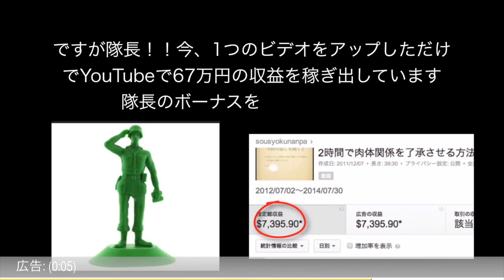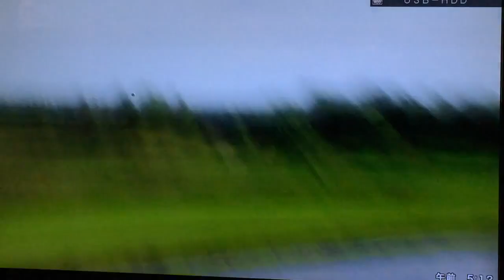「ゴルフ」スーパープレー集 ザック・ジョンソン編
ゴルフにかかる費用をyoutubeで稼いでお金を気にせずゴルフを楽しみませんか？

【関連動画】

・ザック・ジョンソン　スイング解析

・ザック・ジョンソン　マスターズ・チャンピオン　スイング解析

・ザック・ジョンソン スイング

ザック・ジョンソン